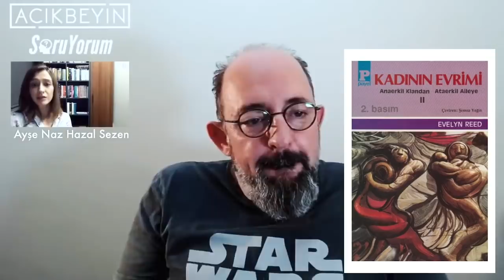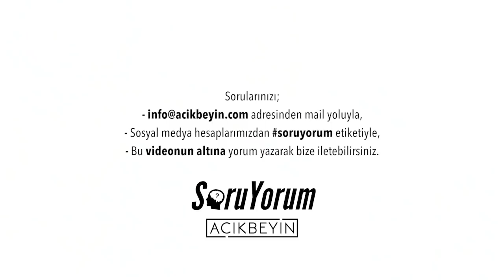SoruYorum - Adet Döngüsü Mucizesi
SoruYorumdan herkese merhaba. Kadınların adetkanalamalrında fizyolojik oalrak öncesi ve sonrasında neler yaşanıyor? Adet döngüsü mucizesi bölümümüz sizlerle.

SoruYorum - Adet Döngüsü Mucizesi videomuzu beğendiyseniz diğer videolarımıza göz atmayı unutmayın;